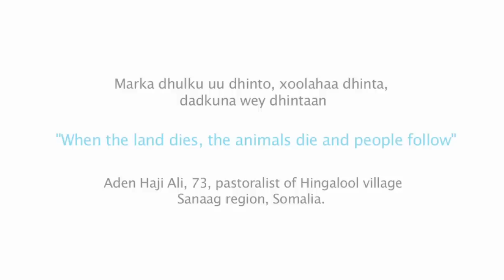Pastoralism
A video about the importance of and challenges to protecting the pastoral way of life. This video highlights Adeso's role in supporting pastoralist communities through cash programming, education, and environmentally sound practices.